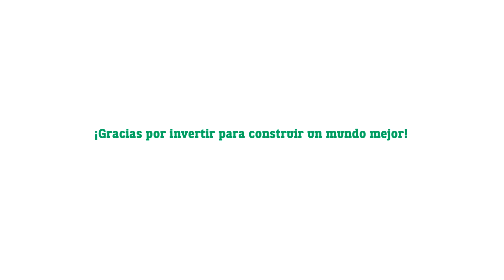La inversión sostenible en la práctica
"BNP Paribas Asset Management asegura que la inversión socialmente responsable le ayuda a tomar decisiones de inversión mejor informadas. Su directora general para Iberia, Sol Hurtado de Mendoza, defiende en este cuarto y último vídeo para Funds Society que no se trata de un mero discurso, sino que realmente se pone en práctica"